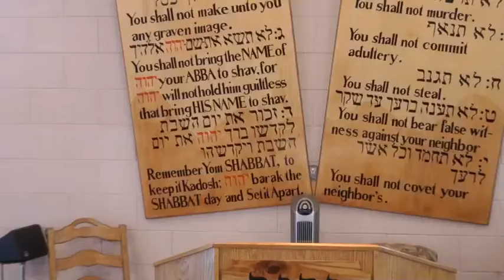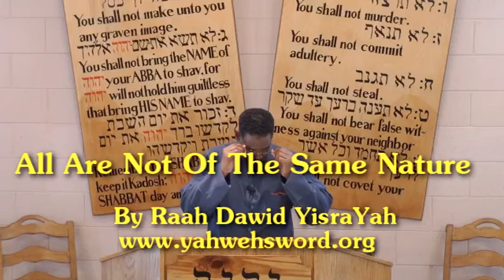All Are Not Of The Same Nature